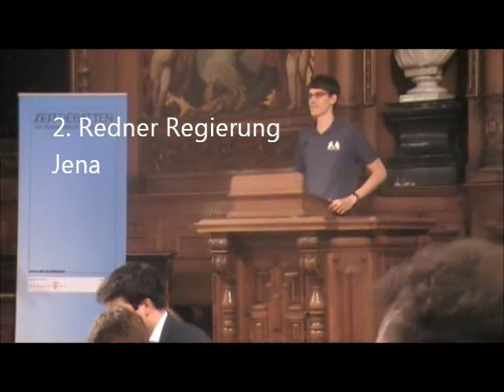3/9 Jena Regierung 2.Redner DDM2011 Finale in Heidelberg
Finale DDM Deutsche Debattiermeisterschaft Heidelberg Juni 2011. Finale Jena gegen Tübingen. Format OPD, Thema: Sollen Gesetze generell befristet sein? Gewinner: Jena.